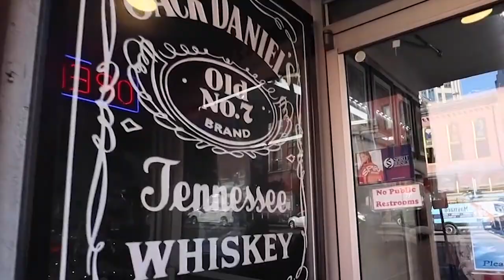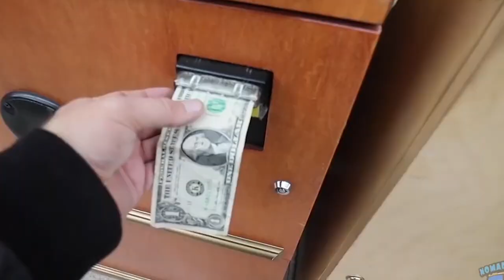NF16 Nashville Fortune Telling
Nomadic Fanatic